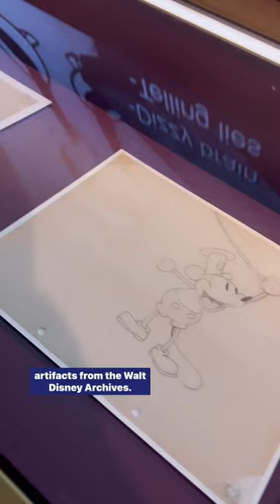Disney 100: The Exhibition at the Franklin Institute